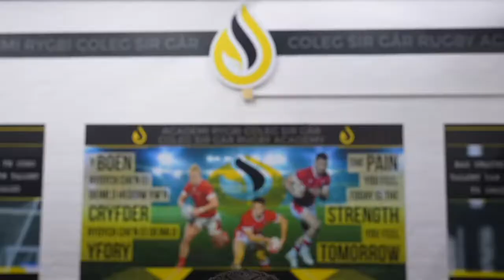Coleg Sir Gâr Rugby Academy 2022